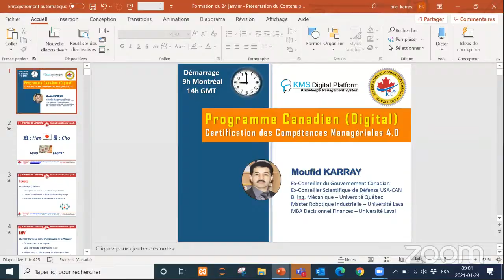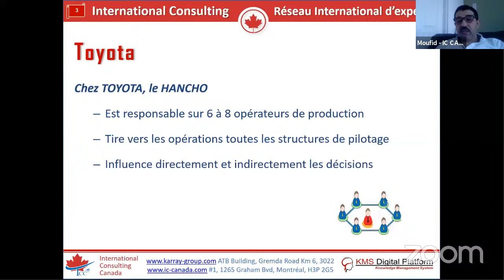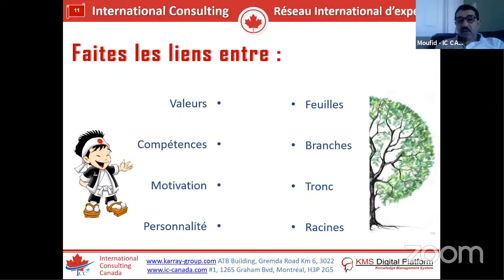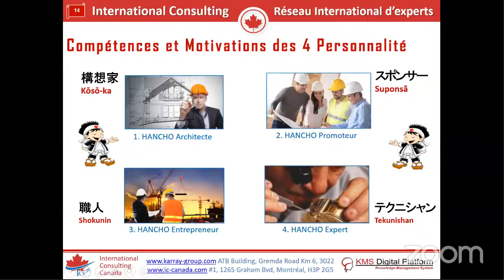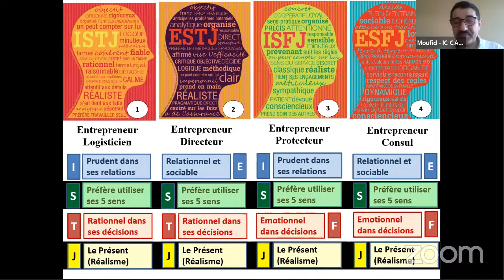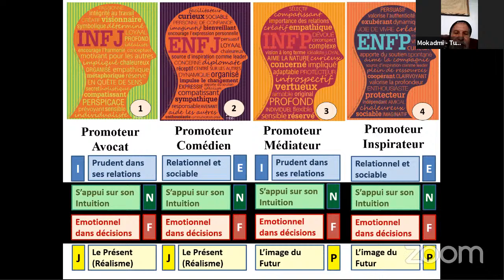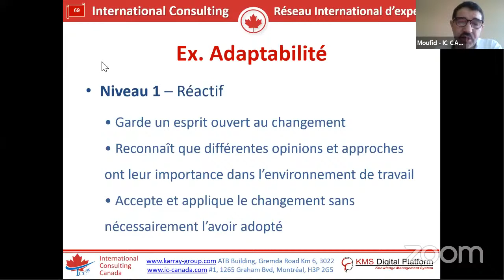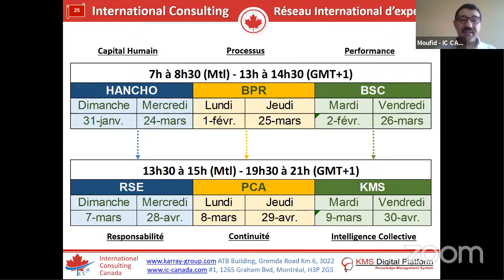Introduction aux Nouvelles Pratiques de Management 23 Janvier 2021